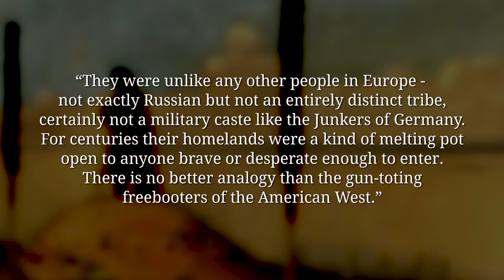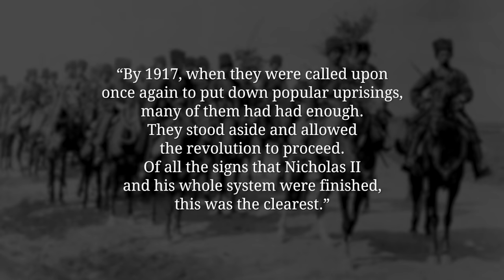History Of The Russian Cossacks Until World War 1 I THE GREAT WAR Special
The Cossacks are surrounded by myths and legends. For some they were the "Tsar's dogs" for others they were more comparable to the cowboys of the Wild West. In any case, their history and culture is unique and is deeply intertwined with the rise and end of the Romanov dynasty. And that's why we are taking a look further back than usual to introduce to the Cossacks.

The Team responsible for THE GREAT WAR is even bigger:

- CREDITS -
Presented by : Indiana Neidell
Written by: Indiana Neidell
Director: Toni Steller & Florian Wittig
Director of Photography: Toni Steller
Sound: Toni Steller
Editing: Steven Roberts
Motion Design: Philipp Appelt
Research by: Indiana Neidell
Fact checking: Markus Linke

Author: Indiana Neidell
Visual Concept: Astrid Deinhard-Olsson & David van Stephold
Executive Producer: Spartacus Olsson
Producer: Toni Steller & Florian Wittig
Social Media Manager: Florian Wittig